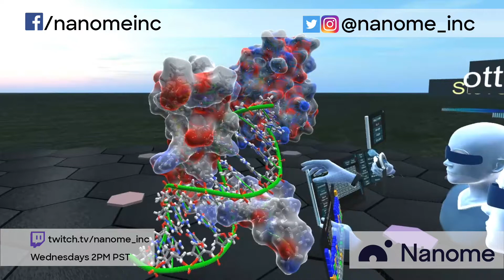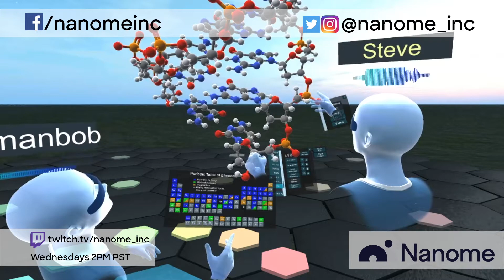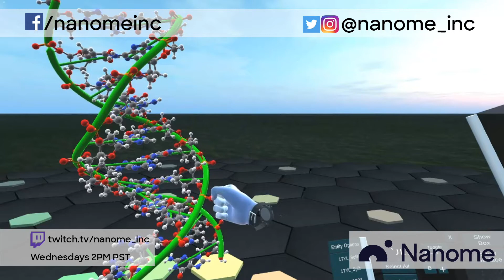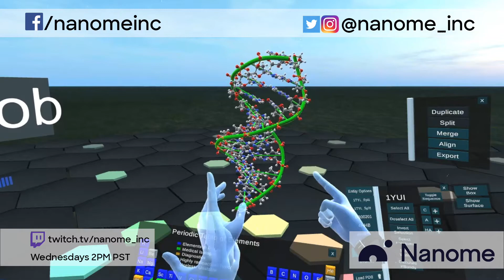Nanome Twitch Clips: DNA and Basepairs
Welcome to Nanome Twitch Clips! Be sure to check out our weekly streams at 2pm on Wednesdays

Currently, Nanome is used in top pharmaceutical research facilities in big pharma and in academic research institutions. In August of 2018, Nanome is coming to all major VR app stores!

Nanome allows you to go down to the nanoscale and model and simulate proteins and chemicals. Import PDB's/SDFs, manipulate ligands, apply energy minimization algorithms, all with your colleagues right next to you.

Be sure to check out our blockchain platform, Matryx, which will serve as the backend IP tracking mechanism for Nanome.